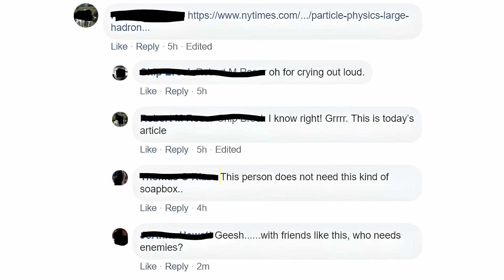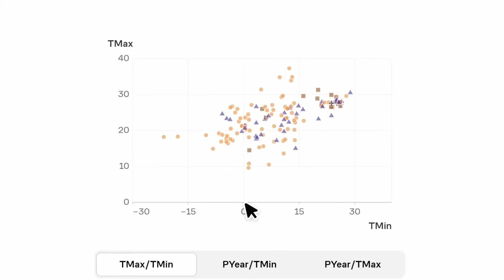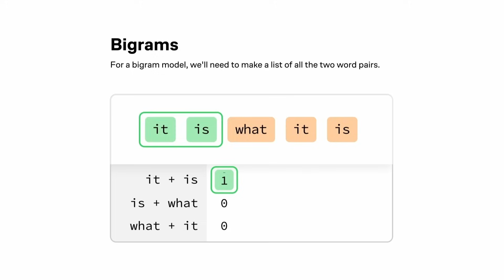How I Became Particle Physicists’ Enemy #1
I didn’t plan on becoming particle physicists’ enemy number one, but somehow I have. Here’s how it all happened.